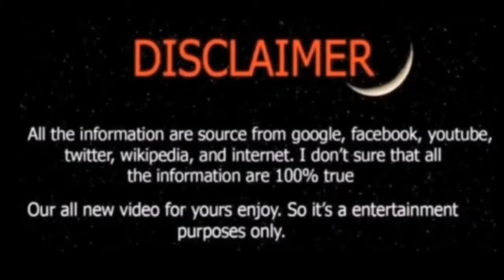Hazal Subaşı without make-up is a rare Beauty"Gossip Hunters" By Luqman khan creation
Hi guys my name is luqman khan. First of all thanks for you being here. And most wellcome to my channel luqman khan creation,